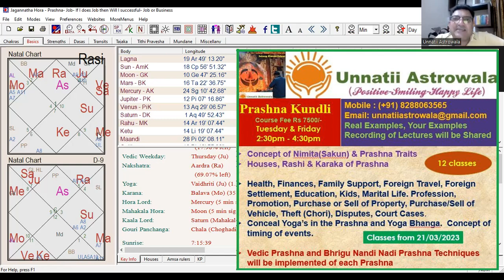Job or Business - Prashna Kundli - Pure Astrologer